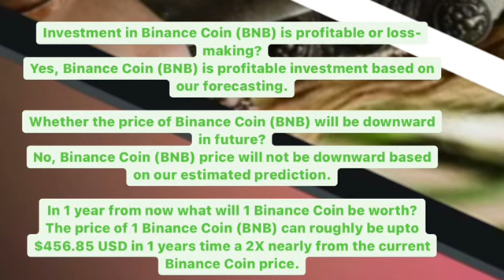BNB PRICE PREDICTION 2021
Bnb bullish targets | BINANCE COIN PRICE PREDICTION
Bnb coin
Binance
Bnb price prediction bnb prediction bnb price
Kapten saham 707 bnb
Ethereum
Binance coin
Binance coin price crypto
Cryptocurrency
bitcoin
binance price prediction
binance price prediction 2021
binance coin explained
bitcoin prediction
binance price prediction hindi
bitoin cash price analysis
bitcoin cash price
bitcoin cash potential
binance technical analysis
bnb price update
buy bnb
buy binance coin
@Crypto Binance Pumps @CZ Binance